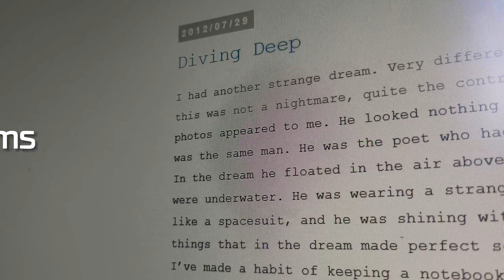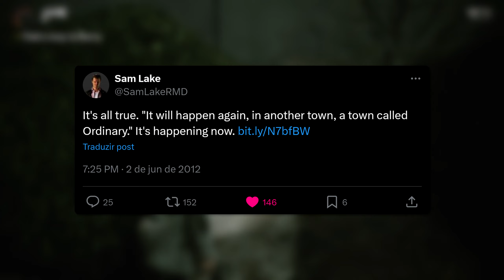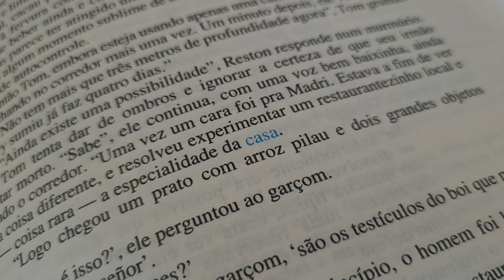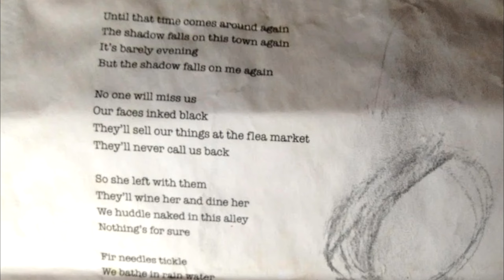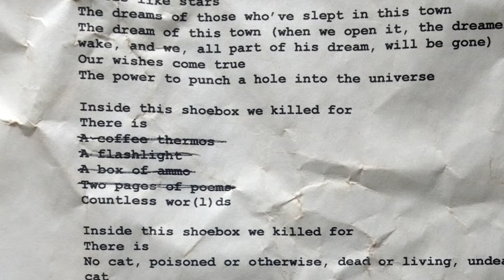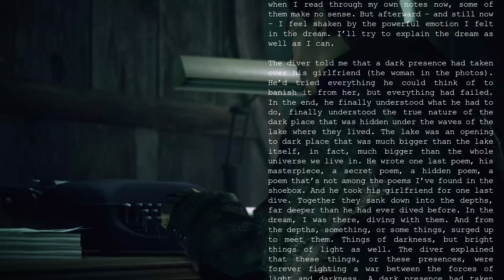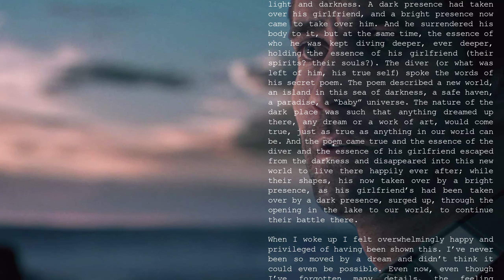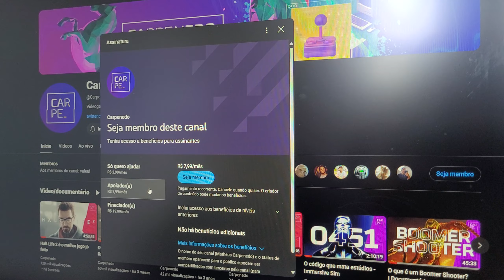O blog que previu Alan Wake e Control… 8 anos antes - This House of Dreams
Em 2012, um blog chamado This House of Dreams já antecipou todo o universo compartilhado dos jogos da Remedy... 8 anos antes do crossover entre Alan Wake e Control. No vídeo de hoje eu te conto essa história.

Introdução - 00:00
Contexto - 01:14
This House of Dreams - 03:53
Encerramento - 12:09

Meu PC
- 16GB de RAM DDR4 (2x8) HyperX Fury RGB 3200MHz
- SSD WD Black SN750 1TB
- SSD Crucial BX500 480GB + HD Toshiba P300 1TB
- Monitor Pichau Centauri CR27 (1440p, 165 Hz)